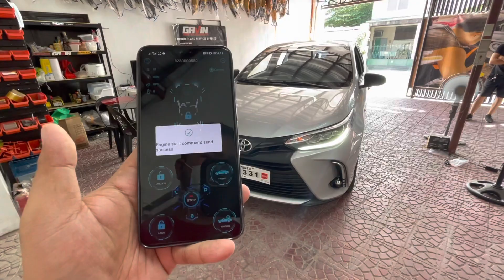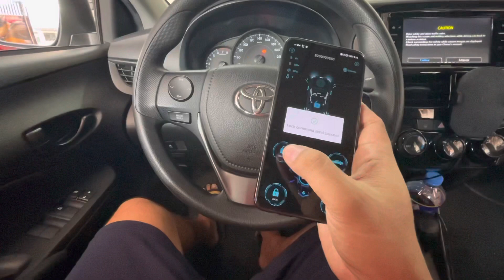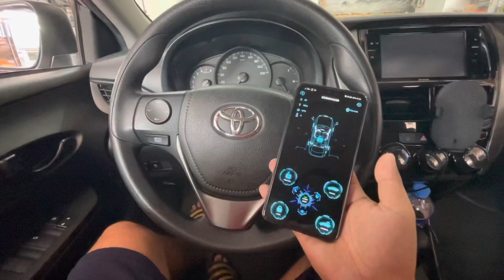TOYOTA VIOS 2021 (PKE SMART ALARM SYSTEM VERSION 2)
☑️CLEAN C.R
☑️FREE COFFEE

We can also ship your orders
✔️Same day delivery via LALAMOVE
✔️Cash on delivery via LBC (COD)
✔️Cash on pick up via LBC (COP)

SHIPPING FEE: BUYERS EXPENSE

Shopee: shopee.ph/gavinautoaccessoriesph